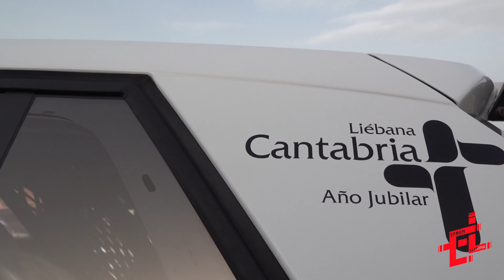Efrén Llarena - Sara Fernández | Test Pretemporada 2021 | Skoda Fabia Rally2 Evo